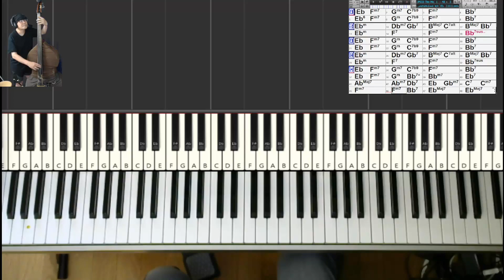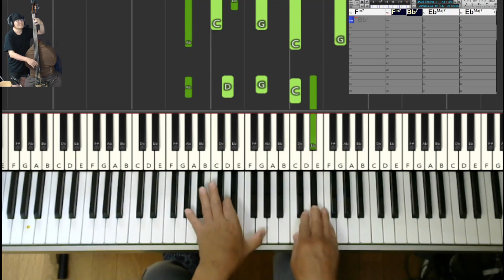【ラウンジジャズ練習記録】The More I See You（Real Book）